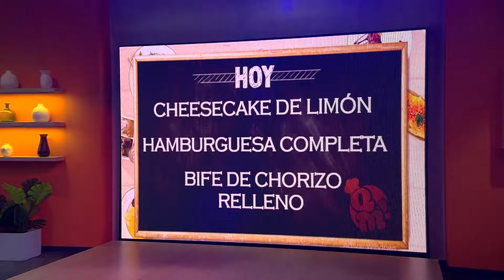UNA NUEVA SEMANA | QuéMañana Completo - 02/09 - El Nueve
¡Miranos de lunes a viernes a las 10 por ElNueve o ElNueve.com.ar!

00:00 Apertura
06:11 Salpicón de noticias
12:08 Pequeñas grandes noticias con Maia
17:32 Dani Gómez Rinaldi y las noticias del espectáculo
24:20 Cheesecake de limón
40:09 Alimentación para prevenir las alergias
49:43 Salpicón de noticias
51:38 Maia con más pequeñas grandes noticias
57:39 Noticias del espectáculo con Dani
01:01:39 Hamburguesa completa
01:19:15 Bife de chorizo con bastoncitos de papa y queso
01:38:48 ¡Mesa servida!